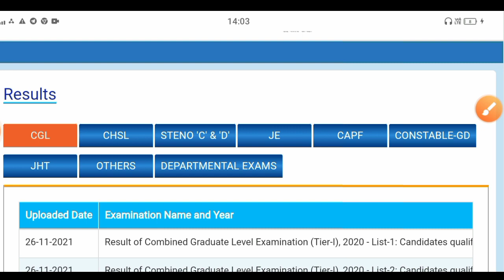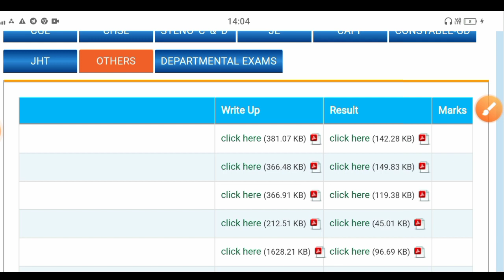ssc phase 8 result || ssc phase 8 result 2022 || ssc phase 8 cut off || ssc phase 8 final result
I'm on Instagram as @fa.zal707. Install the app to follow my photos and videos.